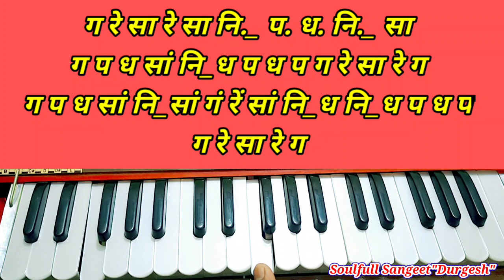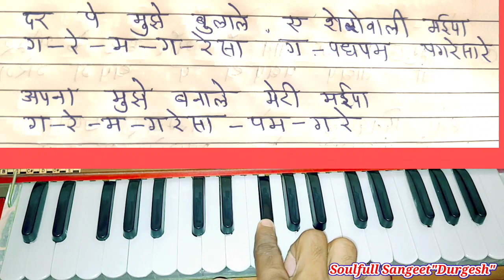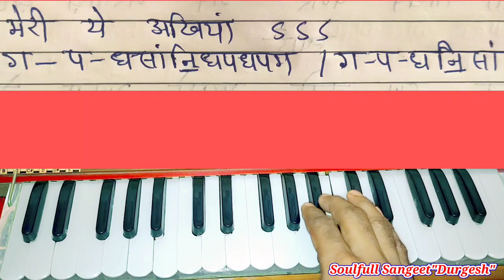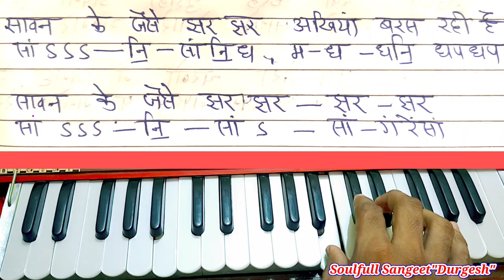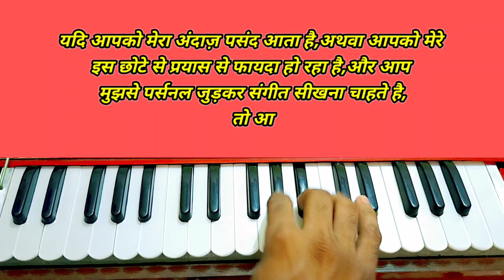Bigdi Meri Banade A Sherowali Maiya बिगड़ी मेरी बना देआलाप नोटेशन और ताल के साथ बजाना सीखिए🎹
प्रणाम दोस्तों☺️🙏
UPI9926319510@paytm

धन्यवाद🙏🏼❤️😊

रामा रामा रटते-रटते बीती रे उमरियां नोटशन के साथ हारमोनियम पर गाना बजाना सीखे 👇👇👇

हे धन्य तेरी माया जग में ओ दुनियां के रखवाले नोटशन के साथ गाना बजाना सीखे👇👇👇

तेरी गलियों का हूं आशिक़ तू एक नगीना है,नोटशन के साथ गाना बजाना सीखे👇👇

श्री राम धुन में मन तू जब तक मगन न होगा (भावपूर्ण भजन) नोटशन के साथ गाना बजाना सीखे👇👇👇

मेरे गिरधर तू ही सहारा है(भावपूर्ण भजन) नोटेशन के साथ गाना बजाना सीखे👇👇👇

सीताराम दरस रस बरसे,जैसे सावन की झड़ी नोटेशन के साथ गाना बजाना सीखे👇👇👇

मोहे लागी लगन गुरु चरणन की (राग-दरबारी) नोटेशन,आलाप और ताल के साथ बजाना सीखे👇👇👇

क्या लेके आया जग में क्या लेके जाएगा कबीर निर्गुणी भजन नोटेशन के साथ सीखे👇👇👇